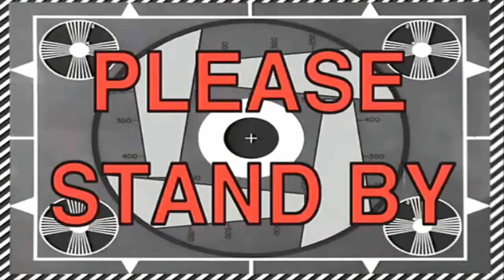ДА! Я СДЕЛАЛ ЭТО! 😱 СОБРАЛ ВСЕ МОНЕТЫ В CLUBSTEP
Geometry Dash — компьютерная игра в жанре 2D-платформера, выпущенная изначально для мобильных устройств на iOS/Android, позже и для настольных компьютеров. Создатель игры — шведский разработчик Роберт Топала, выступающий под псевдонимом RobTop.

Crazy Богдаш Games это семейный игровой канал! Здесь Вы увидите свои любимые игры! Веселье, смех и самые последние новинки из мира компьютерных игр.